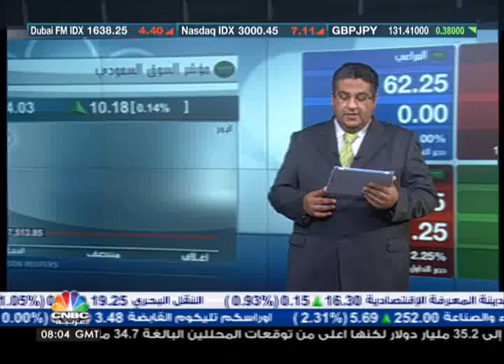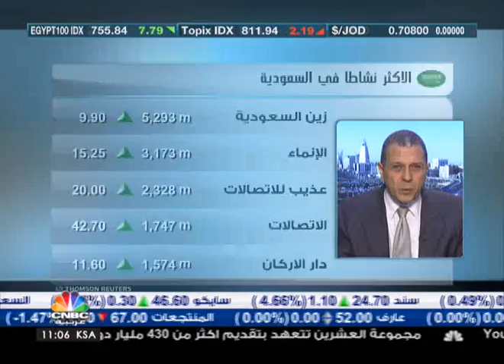قسنطيني: توقعات بارتفاع قطاع البتروكيماويات والبنوك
قال يوسف قسنطيني مدير إدارة البحوث والمشورة بشركة الإنماء للاستثمار‏ ان السيولة التي يشهدها قطاع الاتصالات في الوقت الحالي هي سيولة مضاربية ، كما توقع ارتفاع كل من قطاع البتروكيماويات والبنوك.